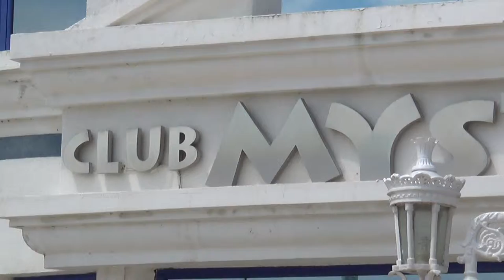Bulgarien Sonnenstrand Hotels am Strand - Hotel Club Mystic Partyhotel Strandhotel